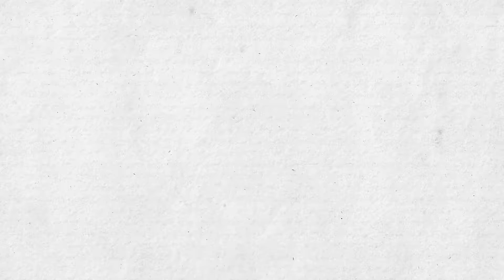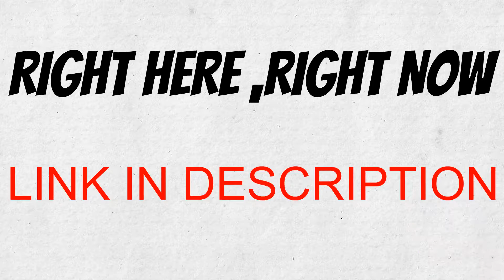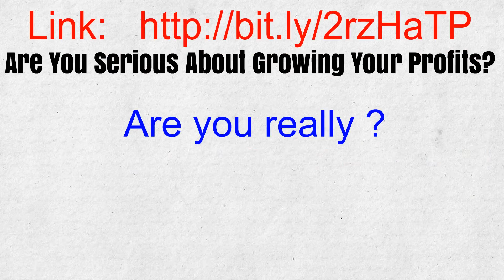Quickbooks University Tutorial - How To Use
To me, as a business owner myself, I never understood why a client would pay for work like this, but never get ANY advice from their CPA.  It was just plain silly.
What I also realized was that if a client was using QuickBooks, but was not recording things right, they could never really know how their business was doing.  The accounting had to be right for them to truly be able to make well-informed decisions in their business.
Yes, it’s a boring part of doing business…BUT
It’s essential to get right, IF a business really wants to perform at its peak and grow.